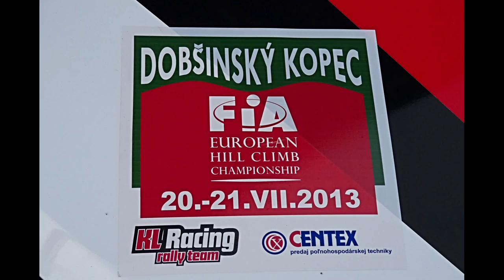Dobšinský kopec 2013 - CZE Drivers - FIA European Hill Climb Championship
Jezdci z ČR vyjma těch, co se umístili do TOP 13